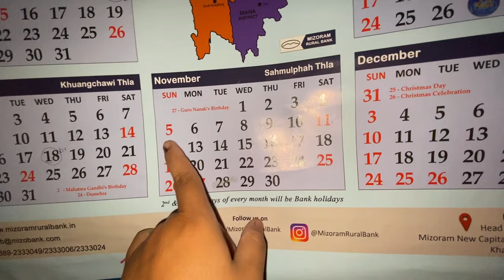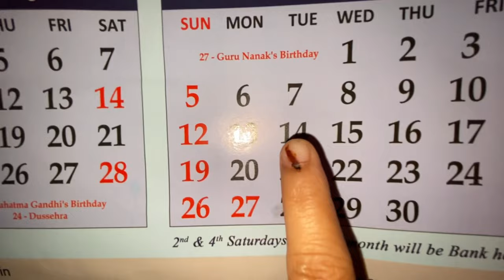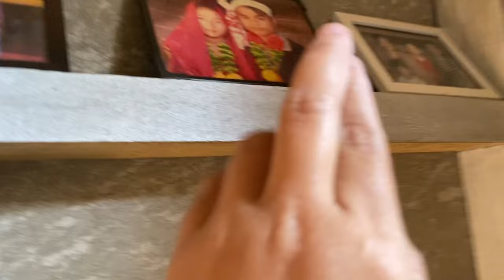Tuichawng To Kamalanagar CADC ,Mizoram || Travel Vlog